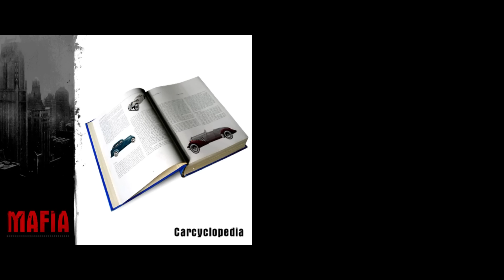Mafia 50s mod Car Pack (alpha version)